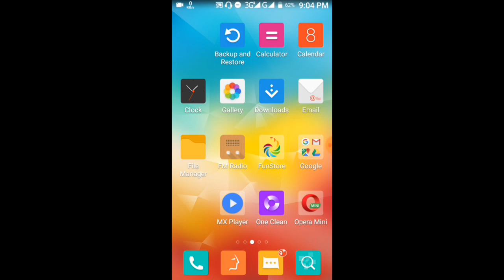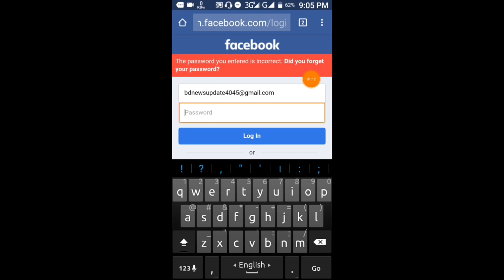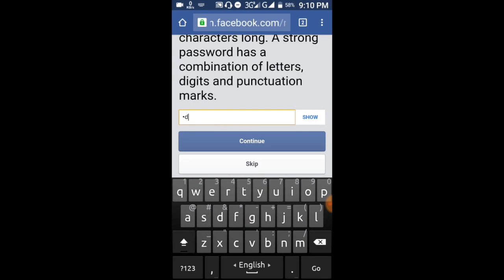ফেসবুক পাসওয়ার্ড পরিবর্তন করার কোড Email এ Send না হলে করনীয় জানুন? | Reset Facebook Password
ফেসবুকের পাসওয়ার্ড পরিবর্তন করার কোড নাম্বার ইমেইলে যদি না যায় তাহলে করণীয় জানুন
আমরা অনেকেই ফেসবুক ব্যবহার করে থাকি এবং দেখা যায় অনেকে ফেসবুক আইডি পাসওয়ার্ড ভুলে যান যার ফলে ফেসবুক আইডি কিন্তু আমরা পুনরায় ফেরত আনতে পারি না তাই আজকের ভিডিওটি আপনাদের জন্য খুবই স্পেশাল হতে চলেছে কান আজকের ভিডিওতে কে আপনার শিখতে পারবেন যদি আপনার ফেসবুক আইডি পাসওয়ার্ড ভুলে যান এবং আপনার ইমেইলে যদি ফেসবুক পাসওয়ার্ড রিসেট করার কোড সেন্ট না হয় তাহলে অবশ্যই আপনার আজকের ভিডিওতে কে ভালো একটি উপকার পাবেন

video:  How to reset Facebook password without code number

🌚 Colour : Md. Nasim